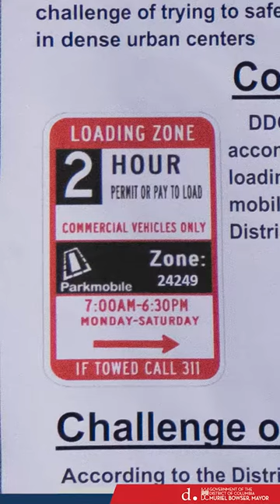TRBAM 2024 Wrap Up and Curbside Poster Sessions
As TRBAM 2024 concludes, we're thankful for engaging discussions and insights. Special thanks to experts like Stephen Hanrahan from the Curbside Management Division for sharing key insights into optimizing time-based parking and planning for commercial needs. Watch the video for for more pro tips!